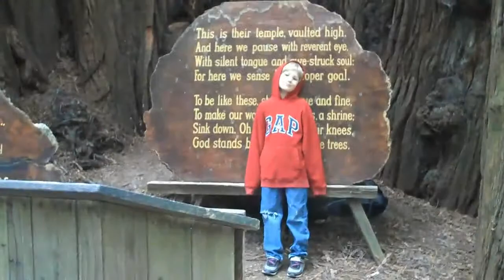Trees of Mystery Sky Trail 2011